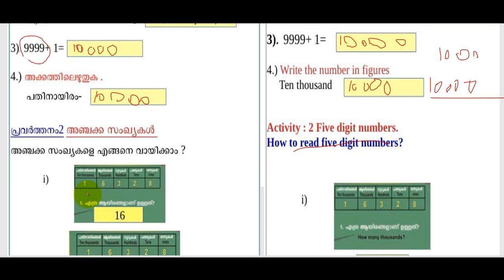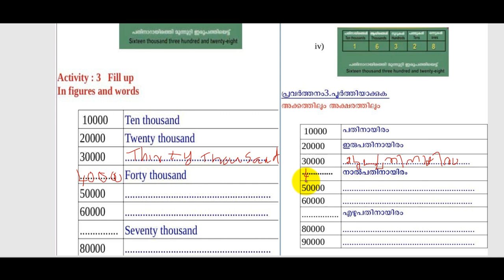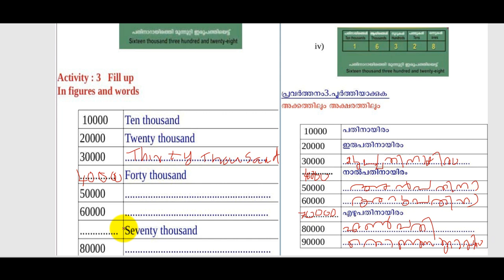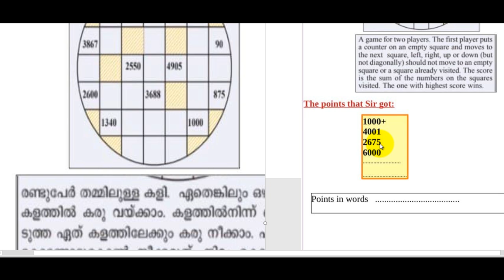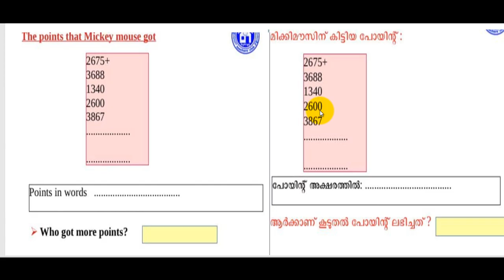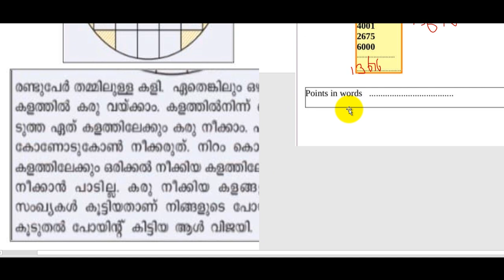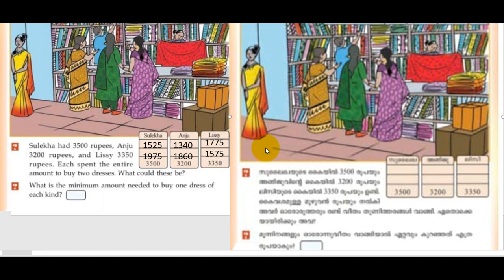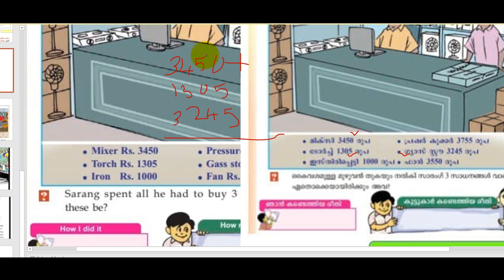CLASS 4 MATHS TODAY WORKSHEET 2 DECEMBER/4 th std maths school worksheet